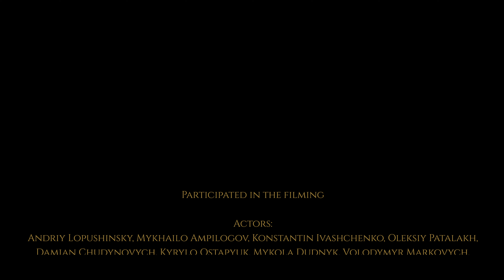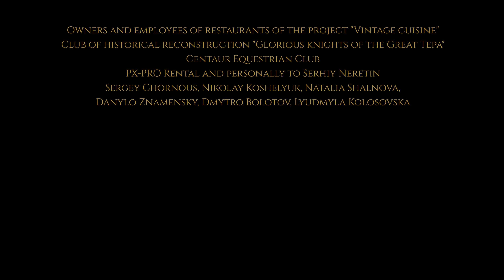Taste of Kherson (by CameraGirlHelena)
Hi, guys! I want to share with you my new art project "Taste of Kherson". This is a historical and gastronomic journey through the centuries with a sweet and spicy flavor. It was made for the regional culture department as an advertisement for my native city.